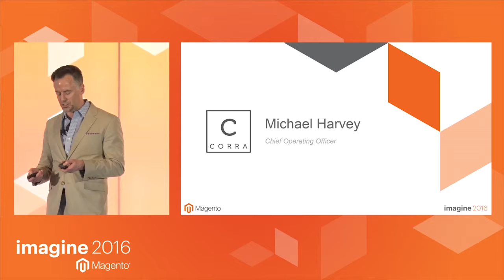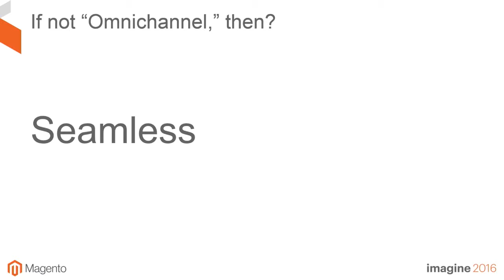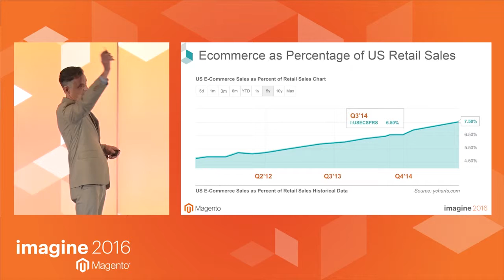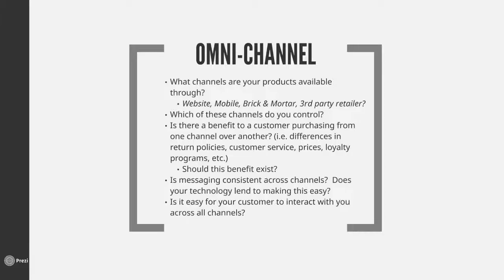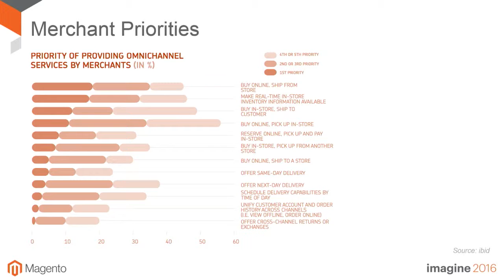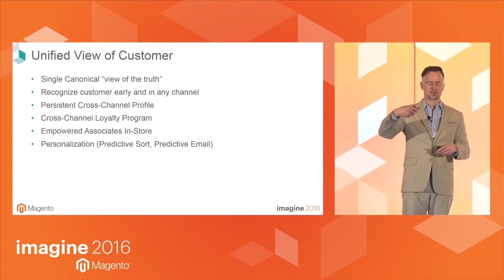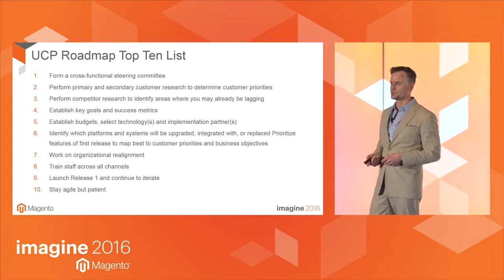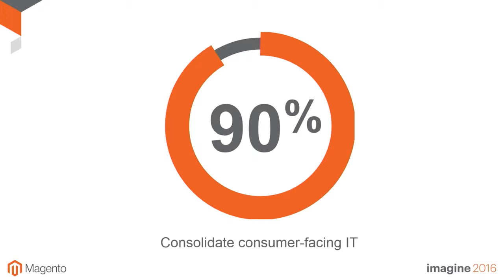Imagine 2016 - Breakout III - Delivering the Goods: Revolutionizing the Customer Experience